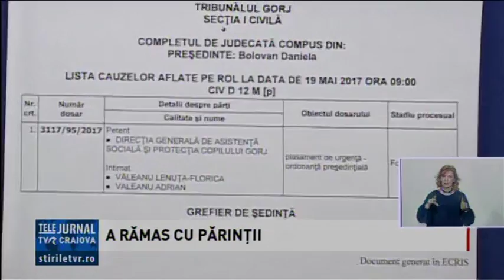A RĂMAS CU PĂRINŢII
Răsturnare de situaţie in cazul băiatului din Târgu Jiu, bătut de mamă, medic la un centru MAI din Gorj. Adolescentul nu a dorit să plece de acasă după ce instanța a decis să le suspende părinților drepturile asupra minorului, iar în acest moment lucrurile par a fi intrat în normalitate. O nouă anchetă socio psihologică va fi efectuată în familia minorului, iar în funcție de rezultat, specialiștii DGASPC ar putea cere în instanță noi măsuri de protecție sau, din contră, ridicarea acestora.